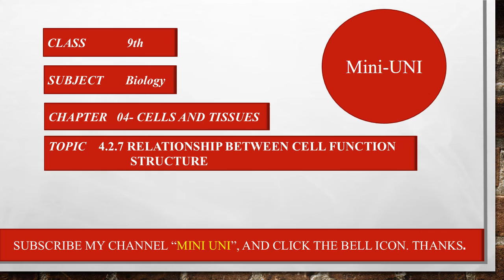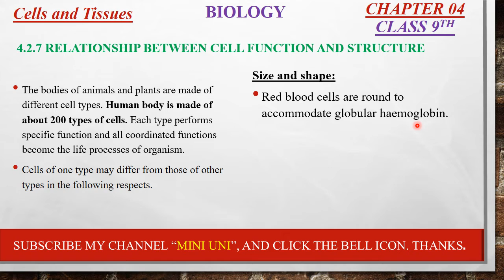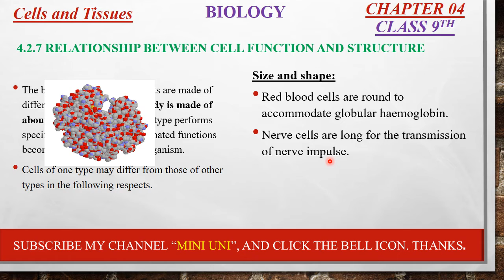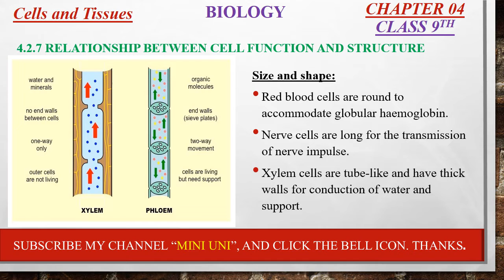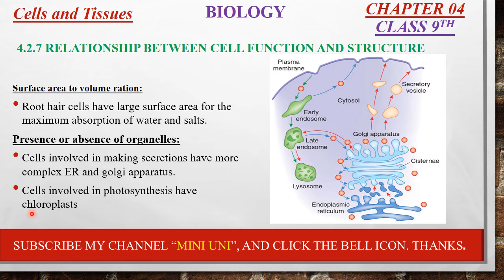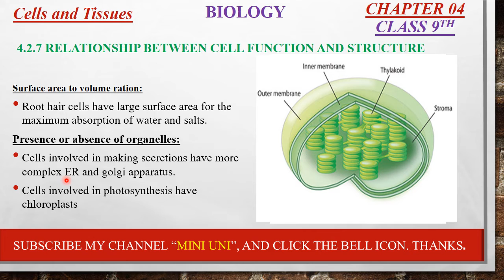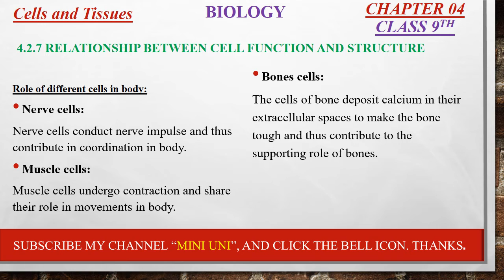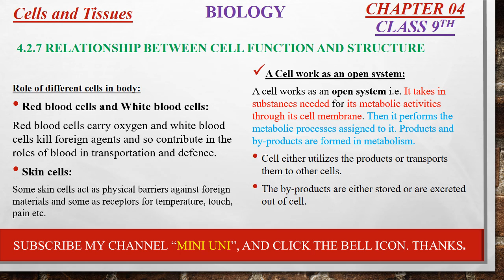Class 9th Biology I Ch # 4 I 4.2.7 Relationship Between Cell Function and Structure I Lecture 9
9th Lecture
   Class 9th Biology
         Chapter 4 Cells and Tissues
             Topic Topic 4.2 Cellular structures and Functions
             Sub-Topic  4.2.7 Relationship Between Cell Function and Structure

In this online lecture, Class 9th Biology Chapter 4 Cells and Tissues. This topic being discussed is Topic Relationship Between Cell Function and Structure
                              Mini UNI